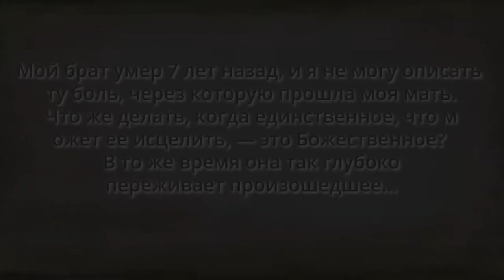Правила жизни и смерти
Потеря близкого человека для многих становится горем на долгие годы. Садхгуру говорит, что если мы увидим, как работают жизнь и смерть,  мы сможем отпустить эту ситуацию естественным образом.

Самая большая ошибка того, кто пытается справиться с грузом кармы, — это стремление “закопать” её, что приводит лишь к увеличению кармы.

Смотрите на свою компульсивность с радостью!

Состояние несчастья — это более серьезная проблема, чем любая компульсивность!

Кармическая "картошка"

Если вы умны, вы всегда будете помнить свои неприятные переживания без обиды или гнева — так, чтобы никогда больше не оказаться в подобной ситуации.
Карма похожа на мешок картошки. Чем глубже вы "зарываете" свою кармическую "картошку", то есть накопленные навязчивые склонности, — тем больше их вырастет. Садхана заключается в том, чтобы "доставать" и "высушивать" эту "картошку" до такой степени, чтобы она не смогла "прорасти" снова. Если вы посвятите себя достаточно интенсивной садхане, то, когда вы вернётесь в мир, вы увидите, что много простых проявлений вашей компульсивности просто исчезнет. Но вам предстоит "выкопать" еще много кармической "картошки". Нужно ежедневно "доставать и высушивать" её до такой степени, чтобы она не смогла "прорасти" снова.
Если одна и та же кармическая "картофелина" прорастёт снова, то из нее получится еще много новых "картофелин". Допустим, у вас было 5 минут интенсивного переживания боли или страха. Всего 5 минут болезненного или отвратительного опыта. Но эти 5 минут могут разрастись так, что определят всю вашу жизнь. Куда бы вы ни пошли, вы будете говорить и думать только об этом. Вы закопали свою кармическую "картошку" — и её стало ещё больше. Одна "картофелина" превратится в миллион таких же отвратительных "картофелин". Теперь же "высушите" их и сложите отдельно — пусть будет, это отличный опыт. Даже если вы пережили действительно болезненный опыт, это всё равно станет отличным опытом. То, чему вы научились в неприятные моменты вашей жизни, — бесценно! Только глупец старается забыть.